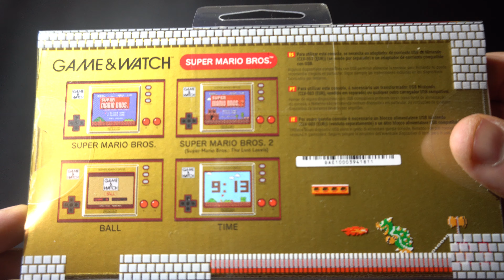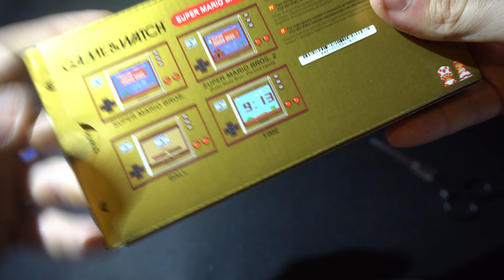Unboxing Game & Watch: Super Mario Bros.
Os dejo un pequeño unboxing de la Game & Watch especial que ha sacado Nintendo para conmemorar el 35º aniversario de la serie Super Mario.